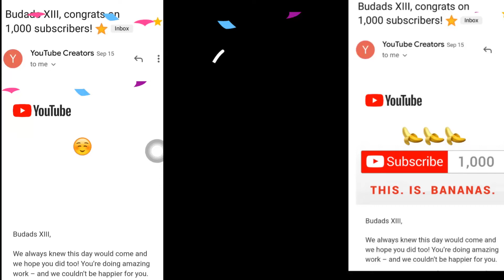Happy 1k Creator Budads XIII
To all who helped,  supported and trusted me,  thank you so much from the bottom of my heart.

BudadsXIII